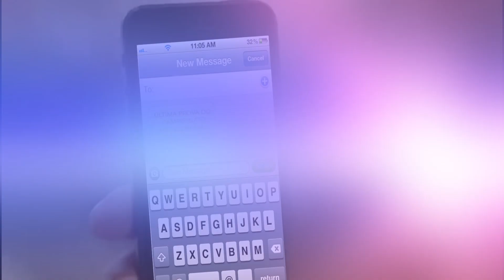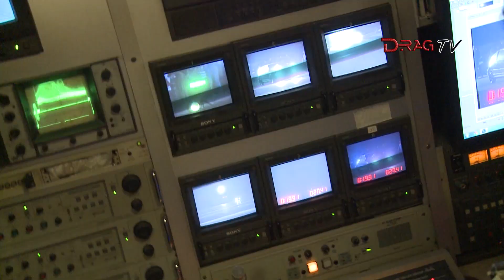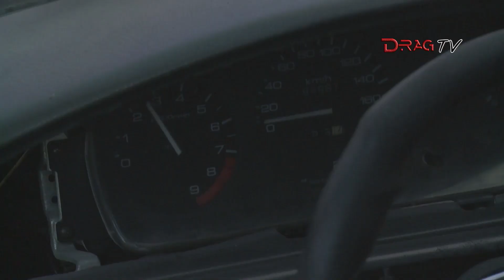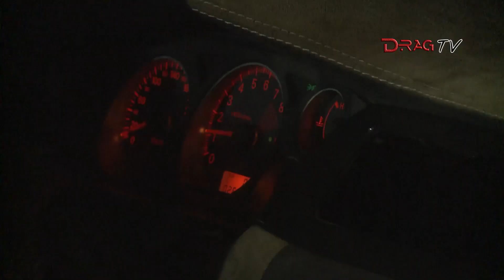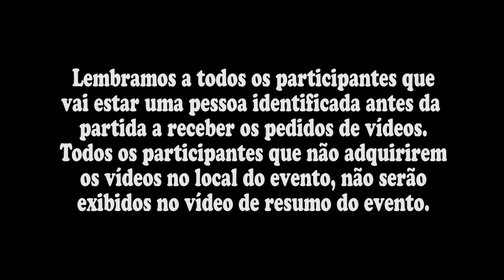(Preview) Final Campeonato Mundo da Picaria/Santa Pod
Ver em "HD" by DragTv.pt